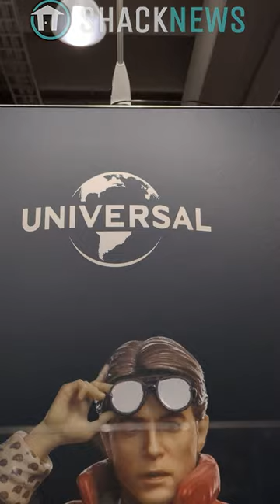Back to the Future Iron Studios Booth Tour - Toy Fair 2023